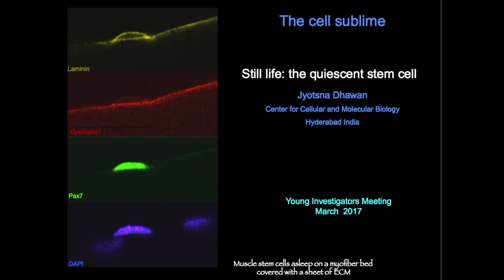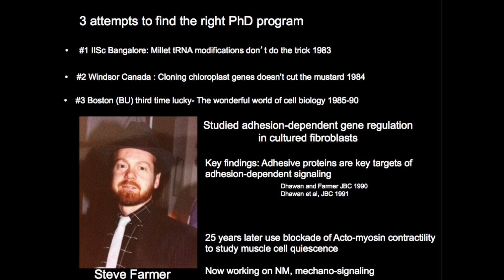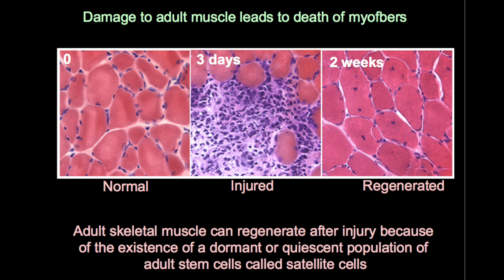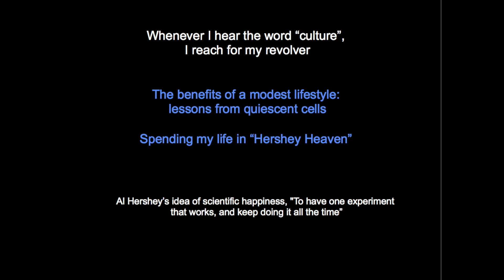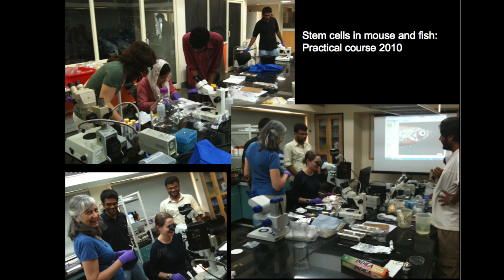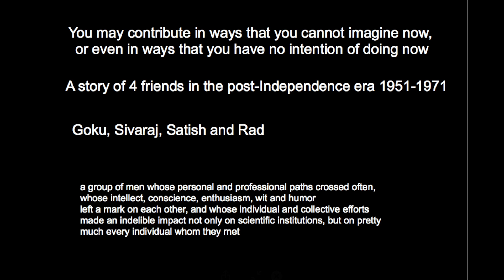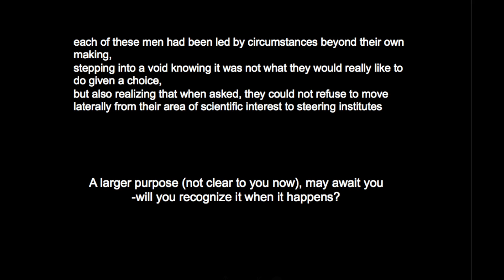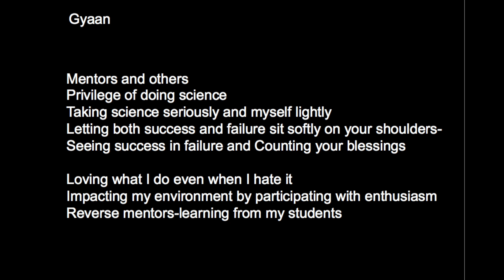Jyotsna Dhawan on a life spent studying sleeping stem cells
Jyotsana Dhawan is chief scientist at Centre for Cell and Molecular Biology, Hyderabad. At YIM 2017, she talked about her love affair with sleeping muscle stem cells and narrated stories about the history of Indian science.